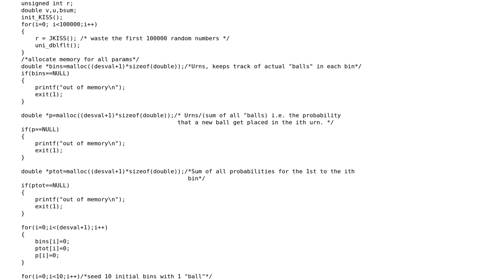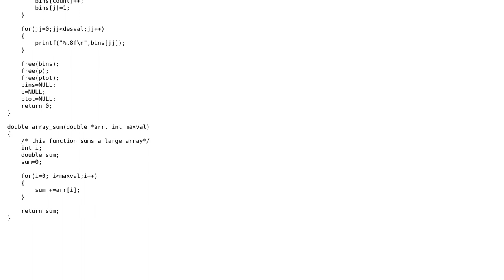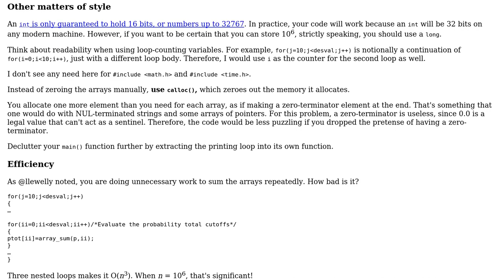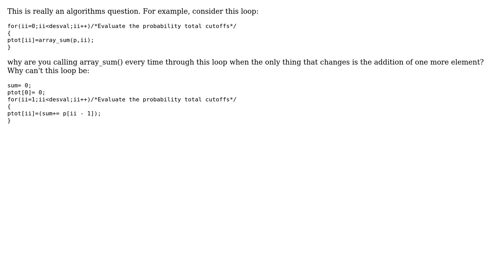Code Review: Adding very large arrays (2 Solutions!!)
Code Review: Adding very large arrays